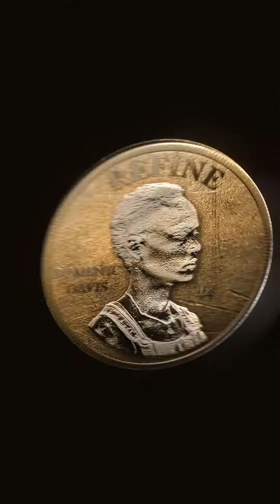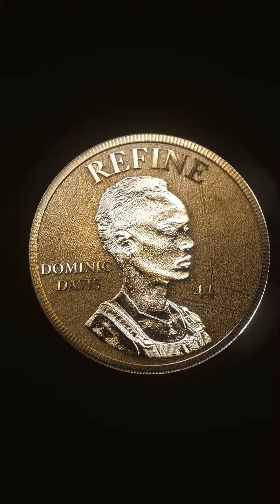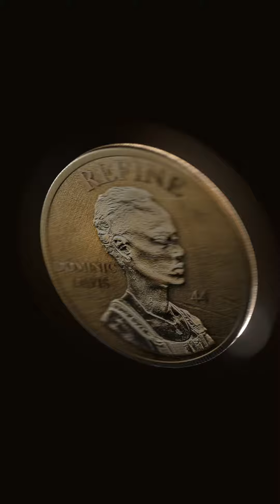Dominic Davis & Brooklyn Decent - Refine (I Do What I Like) [Official Audio]